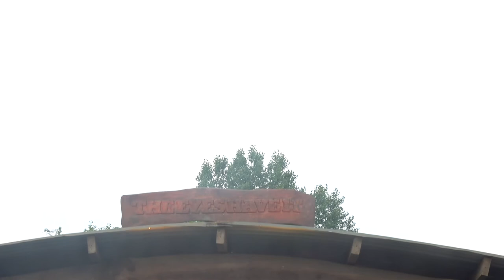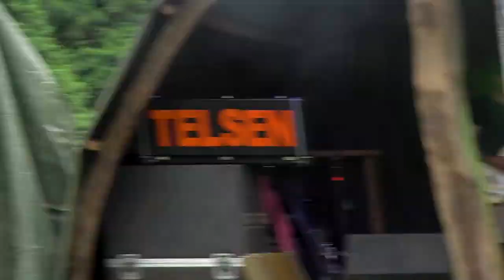Telsen Live at The Eyes Have It Music Festival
Telsen live